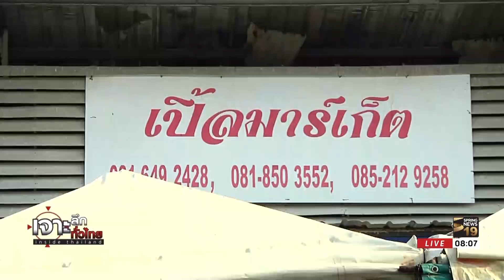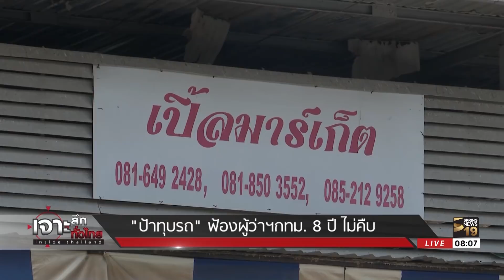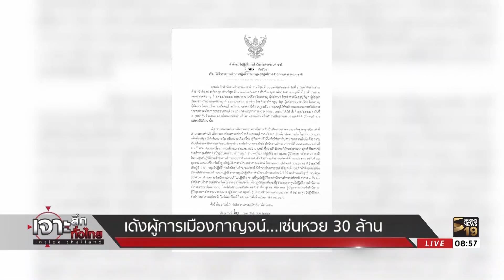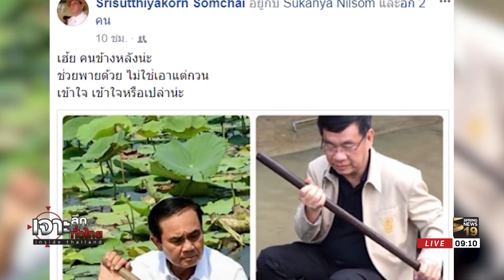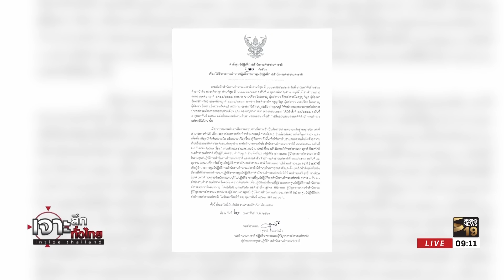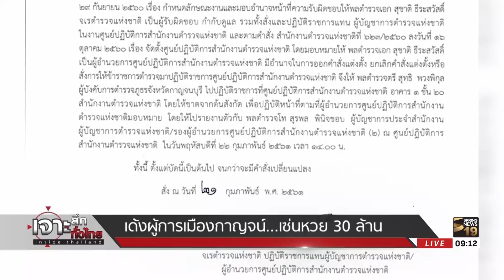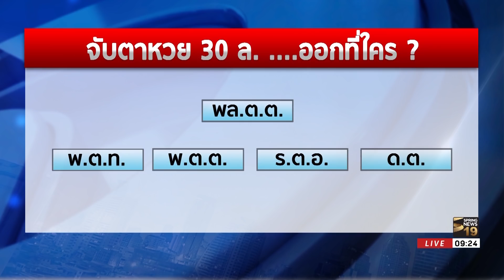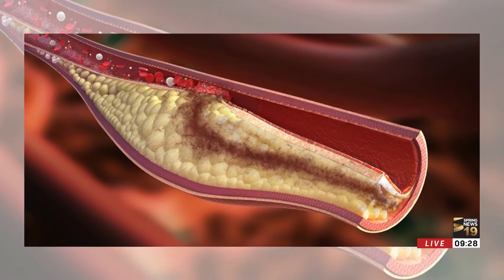เจาะลึกทั่วไทย Inside Thailand (Full) | 22 ก.พ.61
รายการ เจาะลึกทั่วไทย Inside Thailand วันพฤหัสบดี ที่ 22 เดือนกุมภาพันธ์ พ.ศ. 2561 เวลา 07.30 น. - 09.30 น. ดำเนินรายการโดย “ ดนัย เอกมหาสวัสดิ์” และ “อมรรัตน์ มหิทธิรุกข์” เจาะลึกประเด็นร้อน.. วันนี้  * * เทปออกอากาศย้อนหลัง เมื่อวันที่ 22 ก.พ.61 ที่ผ่านมา ใครพลาดไปติดตามรับชมกันเลย  เอามาฝากเต็มอิ่ม อัดแน่นด้วยข่าวสาร อย่าลืมกดติดตาม (subscribe) กันด้วยนะครับ รายละเอียดจะเป็นอย่างไรติดตามได้จากรายการ